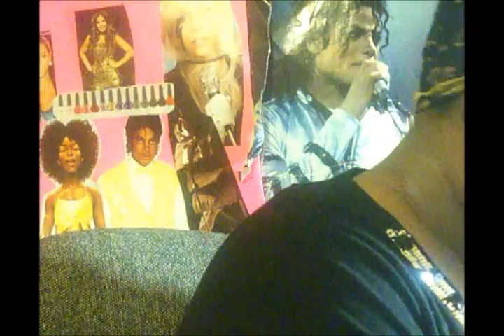:: My Everyday Look :: So Simple!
NYX Cosmetics Long Eye Pencil Black ($2)
Beauty Treats Liquid Eyeliner Black ($1)
Simply Sweet Shimmery Eyeshadow Palette ($5-10) from Ross
Kiss Kreme to Powder ($2.99)